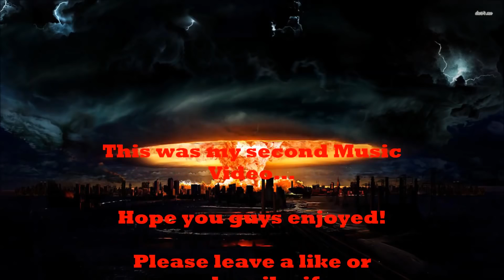GAMING MUSIC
Ja ein bisschen GAMING Musik  vom feinsten